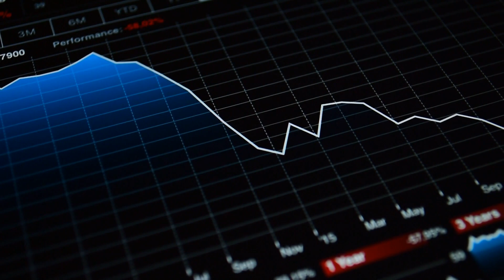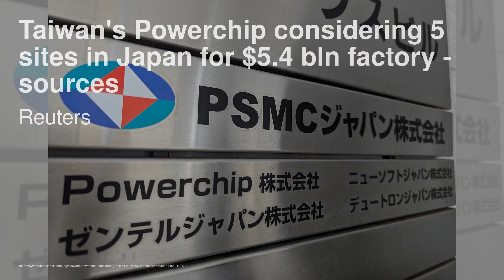匈牙利总理会见习近平；台积电在遭到抗议后放弃在台湾北部的工厂选址，改为建设先进芯片工厂；斐济总理呼吁在太平洋建立“和平区”，因为美国和中国在影响力上竞争：中國簡報20231017